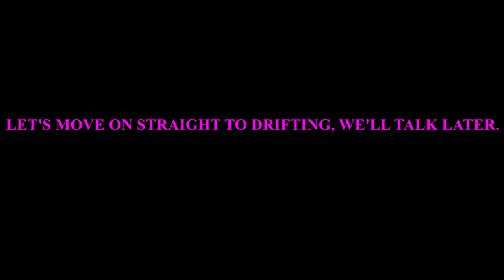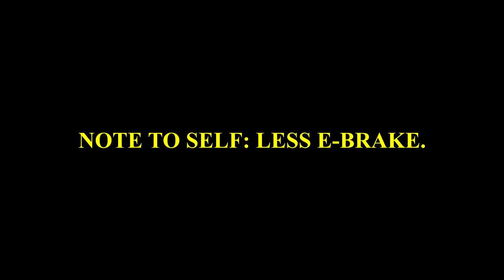DRIFT DAY @racegasmicdriftpoligon9092 (DRIFTING FOR THE FIRST TIME IN 2 MONTHS)